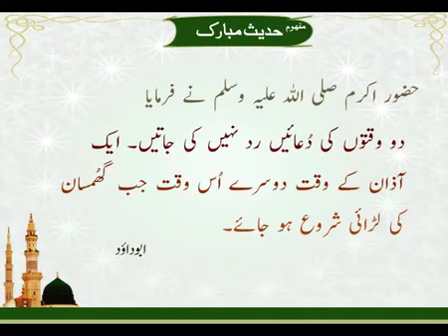Dua Rad Nahi Ki Jati | Sunnat e Nabvi | Hadees | Iqra In The Name Of Allah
Name             : Dua Rad Nahi Ki Jati
Production     : Digital Entertainment World
Channel         : Iqra In The Name Of Allah